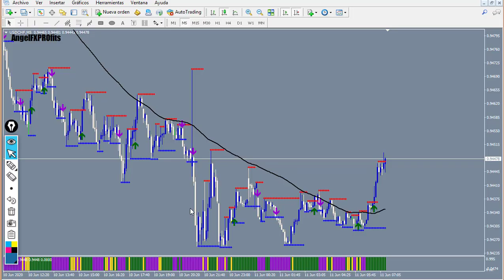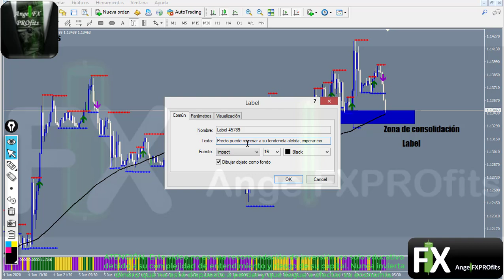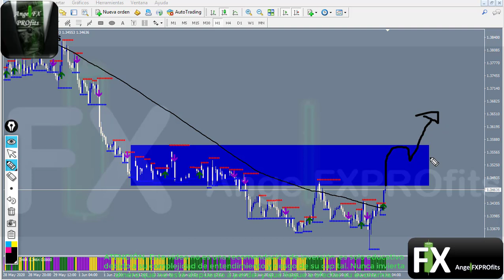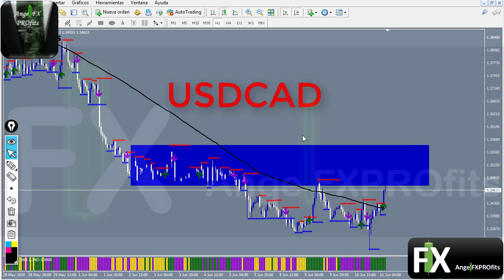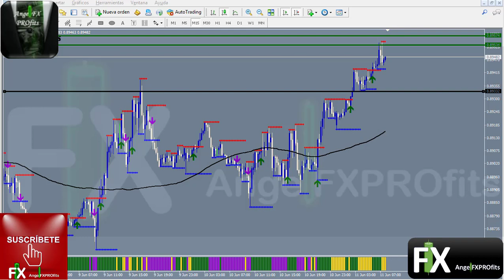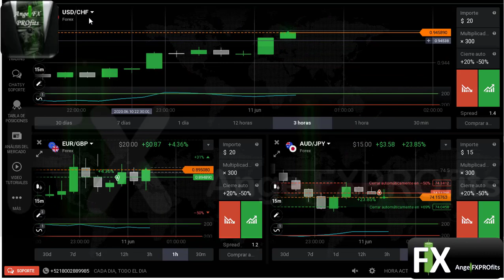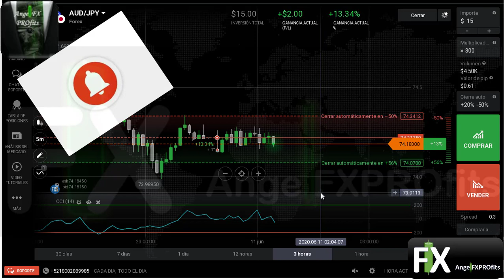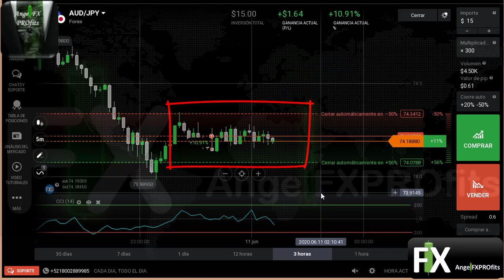💰 Sistema GANANCIAS DE NIVEL para Forex Scalping en METATRADER 4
GANANCIAS DE NIVEL, es un sistema de Forex Scalping y Opciones Binarias con la configuración perfecta para que abras operaciones en los momentos en los que el mercado rompe un nivel de soporte o resistencia y de esta manera, obtengas BENEFICIOS a la hora de entrar en los mercados, como siempre te recomiendo OPERAR A FAVOR DE LA TENDENCIA para incrementar tu porcentaje de beneficios.

ÉXITO!!!